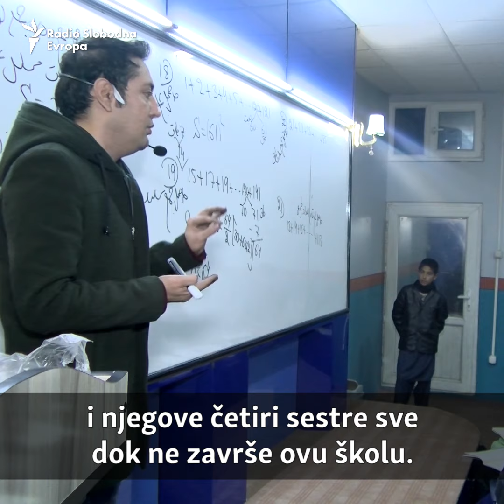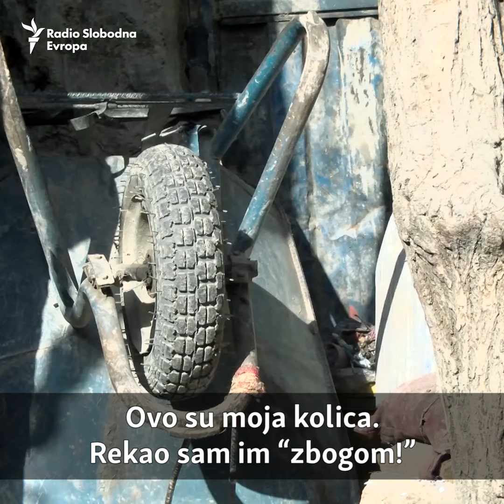Dječak hrani porodicu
Milioni ljudi gledali su reportažu Radija Slobodna Evropa o 13-godišnjem afganistanskom dječaku koji je uzdržavao devetočlanu porodicu.